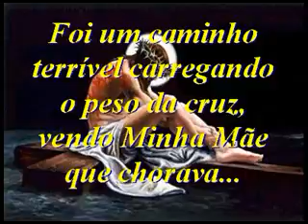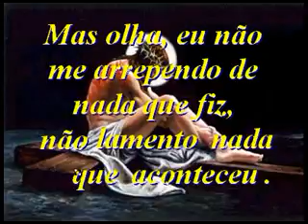JESUS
AULAS PIADAS E DIVERSÃO